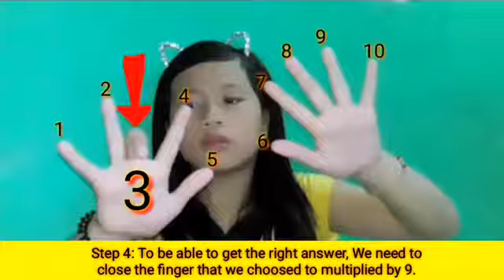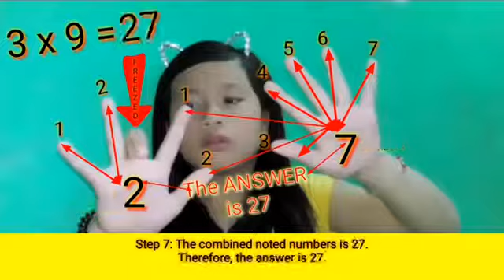FINGERS MATH | MULTIPLICATION TECHNIQUE